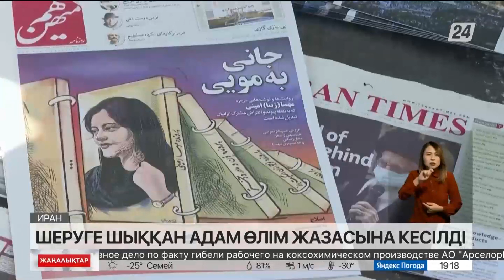Иранда шеруге шыққан адам өлім жазасына кесілді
Иранда жұртпен бірге шеруге шығып, билікке наразылығын білдірген тұрғынның бірі өлім жазасына кесілді. Мохсен Шекари есімді азаматқа сот осындай үкім шығарды.